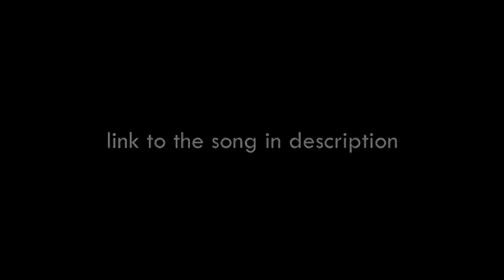Video Challenge - A poem in your own language - Karolina from Poland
This was an entry in the student video challenge (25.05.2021) by The Bear Educational Theatre.